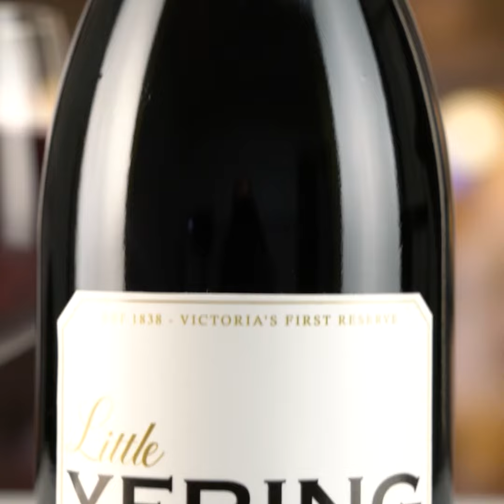Duck Breast with Morello Cherry Sauce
Delight your customers and stand out from the Christmas crowd with our range of full menus, or individual dishes.

With over 900 carefully selected products, including traditional favourites, on‑trend twists, plant-based and free‑from plus all the trimmings, we’ve also included many new and award-winning ingredients. Spectacular party food, desserts, cheeses and drinks are on the menu, and we’ve even got your tableware covered too.